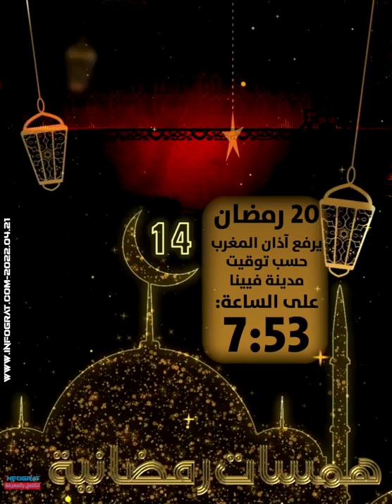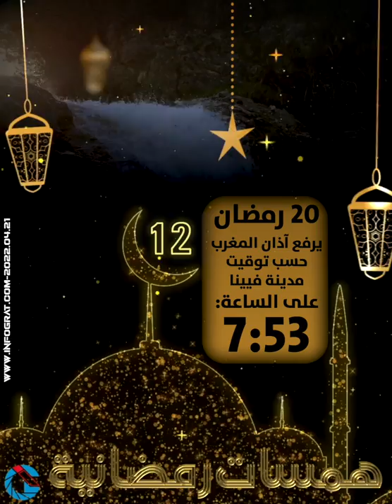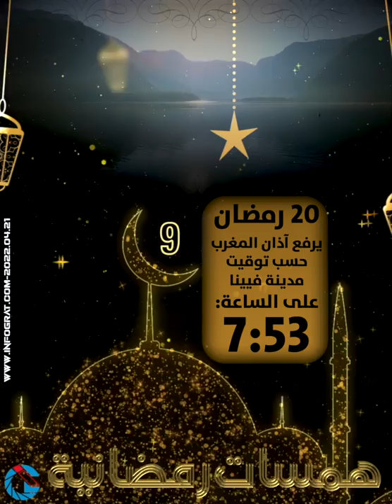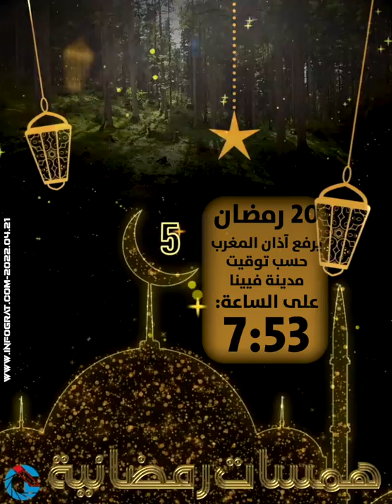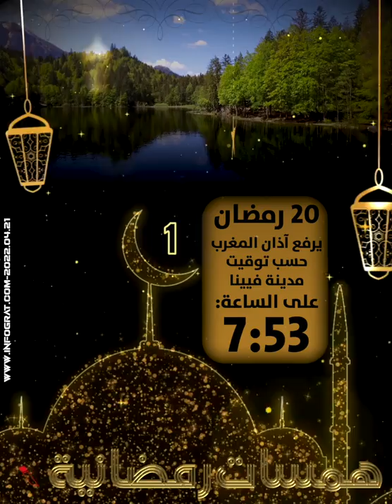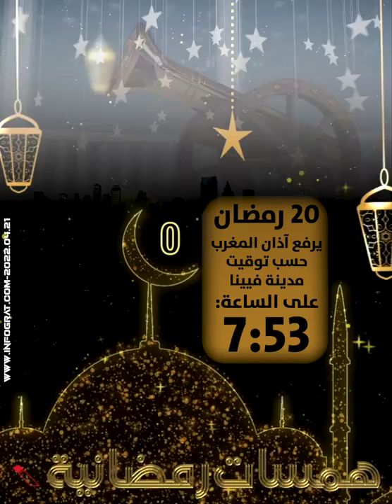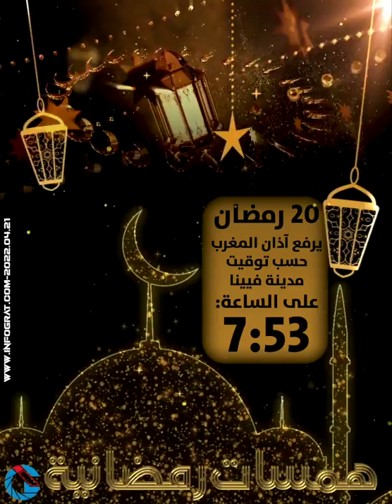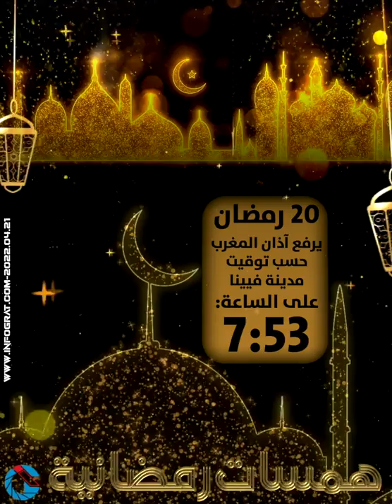همسات رمضانية 2022 من النمسا IG ميـديـا 20 من رمضان، يرفع آذان المغرب حسب توقيت فيينا الساعة 7:53